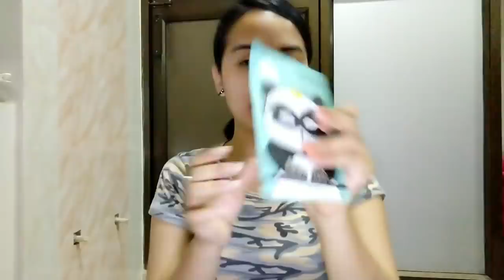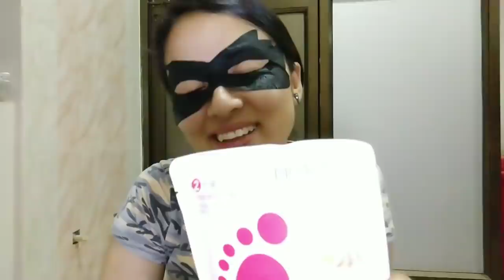😍Affordable n Amazing products # skin care # night routine ☺.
Eye mask =rs 25, footmask =rs 89,                     24k serum = 480, collagen mask = rs 50

Leekosto keishampat
Leekosto chingmeirong
Leekosto moirangkhom
Pick and choose Nongmeibung
One stop singjamei
High way department store patsoi
Queensland cosmetics and toys singjamei super market.
Queensland cosmetics and toys govindajee road